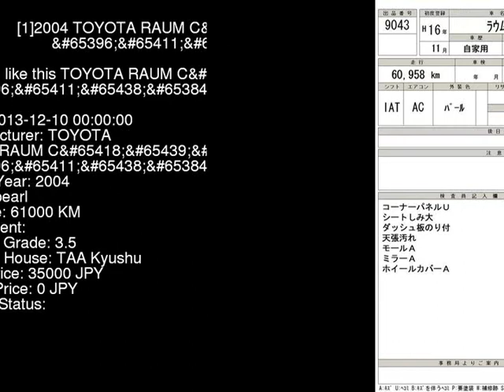2004 TOYOTA RAUM C_NEO_ NCZ20 - Japanese Used Car For Sale Japan Auction Import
2004 TOYOTA RAUM C_NEO_ NCZ20 - Japanese Used Car For Sale Japan Auction Import NCZ20,TOYOTA,RAUM,C_NEO_,TAA Kyushu,jdmvip,vip,jdm,cars,japan,jdmvip.com,japanesecars,usedcars Japanese Used JDM Car For Sale At Auction in Japan for Import